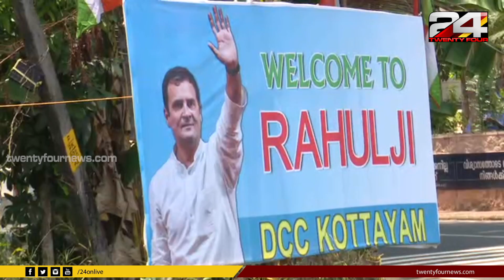രാഹുൽ ഗാന്ധിയെ വെൽകം ചെയ്ത കോട്ടയം ഡിസിസി ഫ്ലെക്സ് ബോർഡിലെ നർമ്മം | Election Expert | 24 News